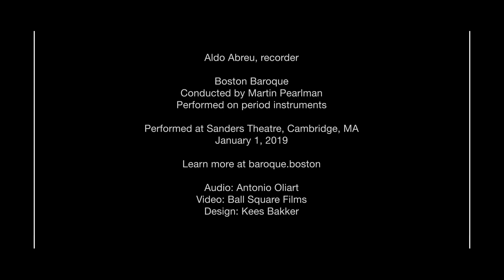Boston Baroque — Antonio Vivaldi's Concerto in C Major for sopranino recorder with Aldo Abreu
Boston Baroque performs Antonio Vivaldi's Concerto in C Major for sopranino recorder with soloist Aldo Abreu on January 1, 2019. Sanders Theatre, Harvard University, Cambridge, MA.